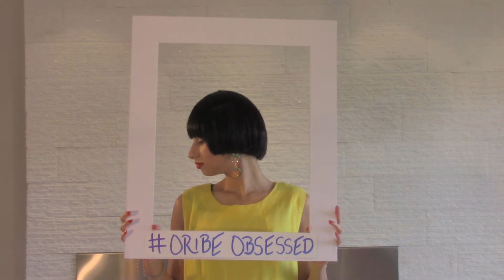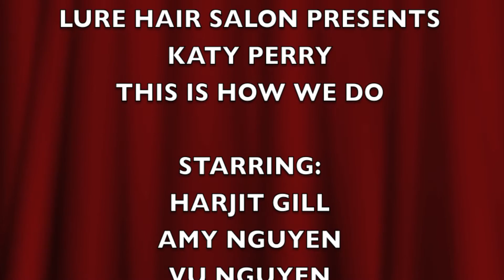Katy Perry - This Is How We Do (PARODY)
So a while back Harjit, Vu, Chantima, and I entered a hair contest that was hosted by Luxury Brand Partners. They're an amazing beauty company who owns the likes of Oribe, R and Co, V76 just to name a few. The contest rules were to re-create and lip synch any music video of our choice.

When this contest was released the four of us got so excited and knew that we had to enter this contest! In all honesty it was our dream come true. We had been talking about how fun it would be to do a music video, and now this was our chance to do it! So we got the whole salon team to be involved and the rest is history. This 3 minute video is comprised of 2 full days of filming, 6 hours of editing and hours of hair preparation. We hope that we've made  Katy Perry proud!
*OH and by the way we ended up winning the contest!!!

Thank-you to everyone who was involved and took the time to be in our video! Special thank-you to Dan Nguyen and Linda Refosco for all of your love and support:)

* Please remember this is a parody!!! We took it very light heartedly and hope that you do as well. Enjoy!!!

Harjit Gill: Associate Designer
Amy Nguyen: Premiere Designer

As the Katy Perry's: Harjit Gill, Amy Nguyen, Vu Nguyen, Chantima Phaengmany

Make-up: Kate Nicol

Editor/Director: Amy Nguyen

Graphic Design: Bryan Wu

Dancers: Patty Manzano, Simon James, Jennifer Stringer, Jillian McBride, Kate Nicol